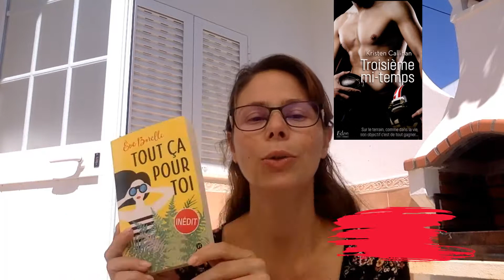Bilan du Magical Summer Challenge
⚠️ Pensez à activer les notifications ↑ au dessus en cliquant sur la cloche 🔔 pour ne rien rater !

Menu : Hypnotic Sunset

Sunny Color
📖 Pourquoi choisir ? (17/08/2019)
📖 Coup de foudre à la librairie des coeurs brisés, Annie Darling ( 20/08/2019)
Magic World
📖 Les Ailes d'émeraude, tome 1, Alexiane De Lys (31/07/2019)
📖 Les Ailes d'émeraude, tome 2 (21/08/2019)
Fairy Tale
📖 Troisième mi-temps (10/08/2019)
📖 Tout ça pour toi, Eve Borelli (19/08/2019)

Menu : Rainbow Sparkle

Magical Girl
📖 Black Night, Black Wings, tome 2, Christina Henry (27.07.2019)
Unicorn bag
📖 La Liste (11/08/2019)
📖 une Saison au bord de l'eau, Jenny Colgan (19/08/2019)
Starlight
📖 Phobos, tome 2, Victor Dixen (14/07/2019)
📖 Phobos, tome 3, Victor Dixen (16/07/2019)
📖 Toute résistance serait futile, Jenny Colgan (24/07/2019)

Menu : Sweet Cloud

Ice Cream
📖 Ne te sens pas obligé de me lire simplement parce que je suis morte (12/08/2019)
Happy Hour
📖 Patatra (05/08/2019)
Smoothie Party
📖 Le Prince déchu, Les Héritiers, tome 4, Erin Watt (07/07/2019)
📖 Le Royaume en danger, Les Héritiers, tome 5, Erin Watt (11/07/2019)

Menu : Aqua Aura

Mermaid Squad
📖 Colère, Hybrides, tome 6, Laurann Dohner (18/06/2019)
Cyrstal Power
Tropical Storm
📖 Les pétales de sang (07/08/2019)

Menu : Manaa Bonus

Black Magic
📖 La Rédemption de Campbell, La Fierté des Highlanders, tome 3, Sharon Cullen (13/07/2019)
Enchanted Forest
📖 Roomies (16/08/2019)
Drop of poison
📖 Raisons obscures (08/08/2019)